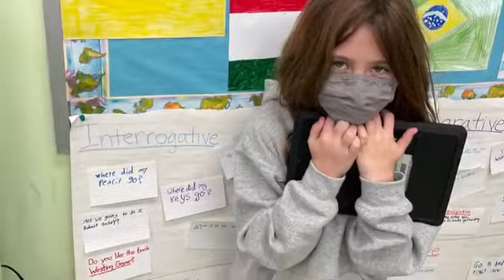5th Grade Slideshow 2021